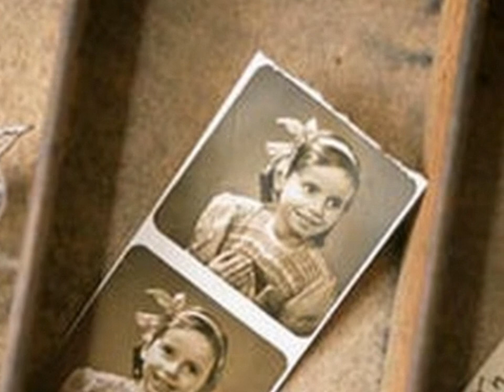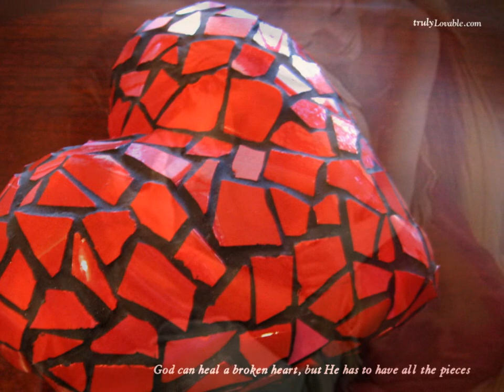Sinan Sakic - Minut,dva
Sinan Sakic

Minut, dva

Nasao sam sliku staru
u kutiji na ormaru
vratile se uspomene
kad si bila deo mene

Kako si, sta radis
ko se s tobom budi
ne znam, ali znam ko
jos za tobom ludi

Ref.
Daj samo minut, dva da je zagrlim
Boze, cudo mi pokloni
samo minut, dva bice dovoljno
opet srce da mi slomi

Samo jedan tren, Boze, znaci mi
kao godine kraj druge
ozivi sliku tu da udje srece zrak
kroz prozor moje tuge

Nasao sam sliku jednu
vise od zivota vrednu
ozivele stare rane
secaju na prosle dane

Ref. 2x